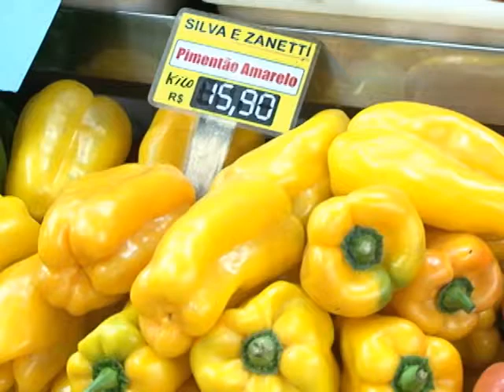PREÇOS PRODUTOS MERCADOS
Alta de alguns alimentos assustam consumidores.